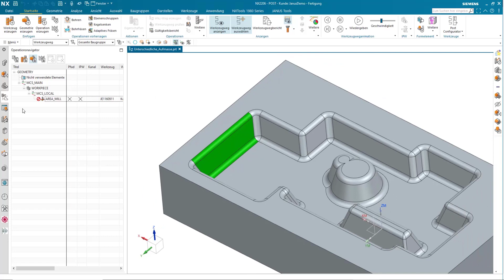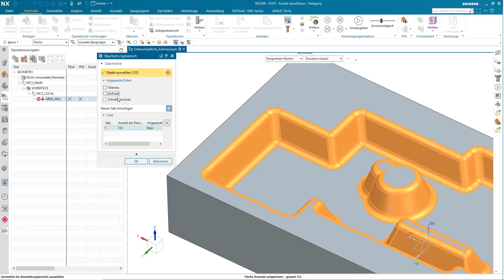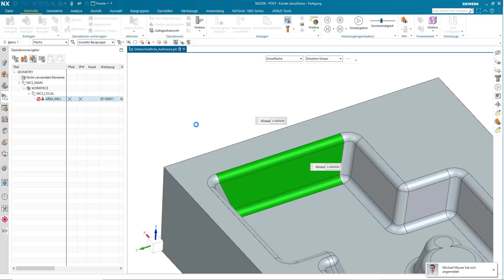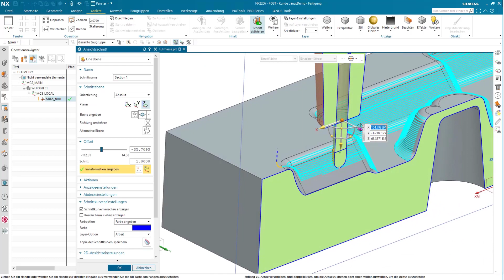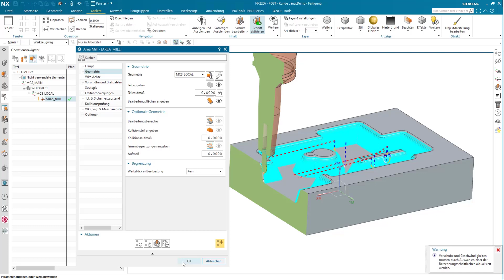NX CAM Tutorial | Wie Sie in NX unterschiedliche Aufmaße festlegen können📏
Um ein Werkstück später feinbearbeiten zu können, müssen wir beim Schruppen ein Aufmaß auf dem Werkstück lassen. 📐

Auf den ersten Blick kann man in Siemens NX allerdings nur das gleiche Aufmaß in derselben Operation für alle ausgewählten Flächen definieren.

Was tun wir aber, wenn wir für verschiedene Flächen unseres Werkstücks unterschiedliche Aufmaße benötigen? Und wenn wir das in der gleichen Operation tun möchten? 👀💭

Auch das ist in NX kein Problem, wie Heinrich Ihnen in unserem heutigen Tutorial zeigt.

Sie wollen noch mehr zu NX CAM und coolen neuen Funktionen erfahren? Dann ist die JANUS E-Academy genau das Richtige für Sie!
🚩 Jetzt 7 Tage kostenfrei testen!

Wenn Sie Fragen zu diesem Quicktipp oder Ideen für das nächste Tutorial haben: lassen Sie uns gerne einen Kommentar da! 👇